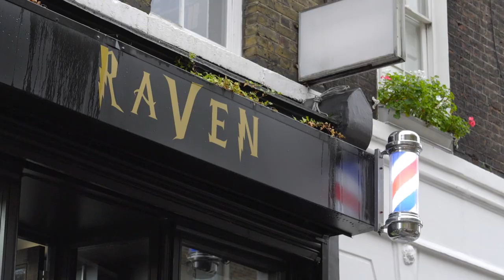Comedians Doing Stand Up In A Barbershop | Captive Audience | Channel 4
Careful with the scissors - comedians Emmanuel Sonubi, Huge Davies and Daman Bamrah gatecrash a barbershop - leaving unsuspecting customers squirming in the chair. But will it spell disaster for anyone’s fade?

Only one comedian can take the funny crown - leaving the others to face an embarrassing forfeit - if they don’t get kicked out of the shop first!

About 4Comedy

From Friday Night Dinner to Chewing Gum to The Inbetweeners, Channel 4’s been keeping viewers entertained for decades with its unique and bold approach to launching great comedy talent… and we’re not stopping now! Treat yourself to some of the best original comedy the UK has to offer, the sort of stuff you'd only expect from Channel 4, right here on our YouTube channel.